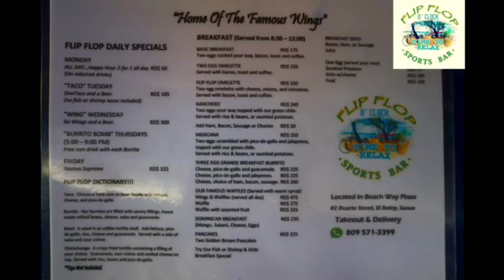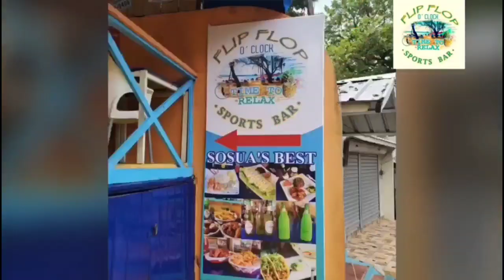Best Restaurant in Sosua | Flip Flop | Dominican Republic | Paradise Lyfe